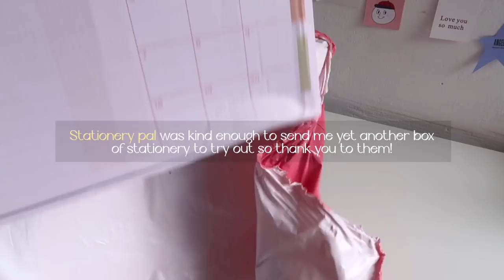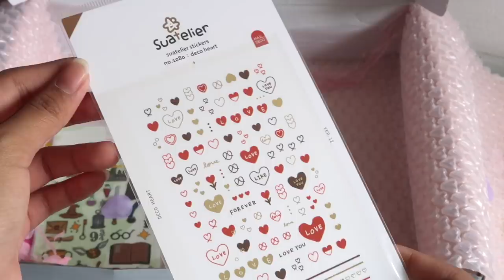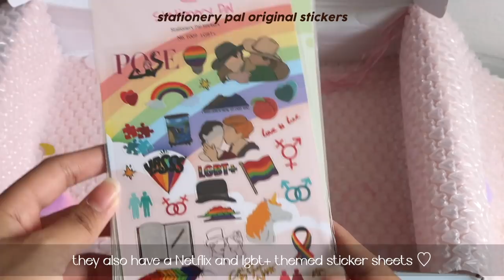huge stationery haul 🌷 | ft. stationery pal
→ thank you to Stationery Pal for sending me these items!
They sell a wide variety of stationery so do0 check them out :))

→ faq 🍃
film: canon g7x mark ii
editing software: final cut pro x
thumbnails: photoshop + procreate

danmoo - december
danmoo - around you
BELLA&LUCAS 벨라앤루카스 - 여신강림(The Beauty) OST Medley

PIKACHU MILDLINER SET (pikachu poker)

TOMBOW BRUSH PEN (192 asparagus, 623 purple sage, 912 pale cherry, 991 light ochre)